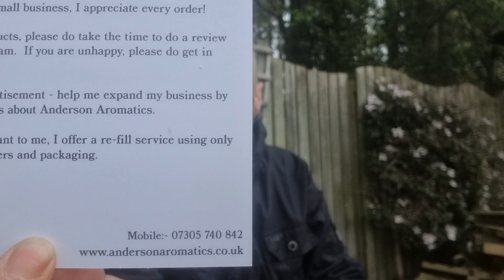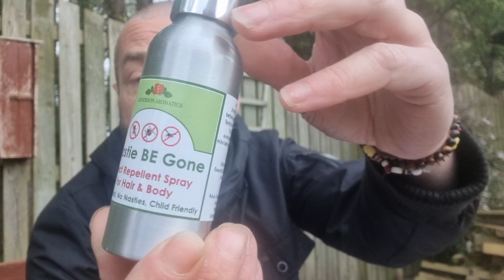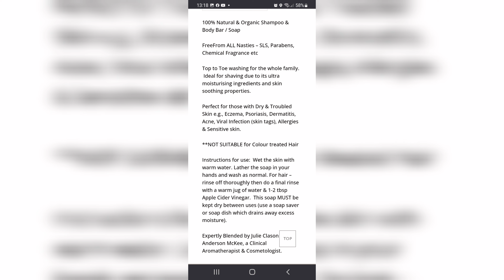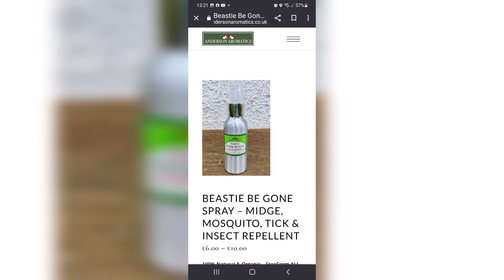Beastie be gone, midge repellant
Beastie be gone midge repellant and  spray, soap and aftersun.
Outdoor gear review.